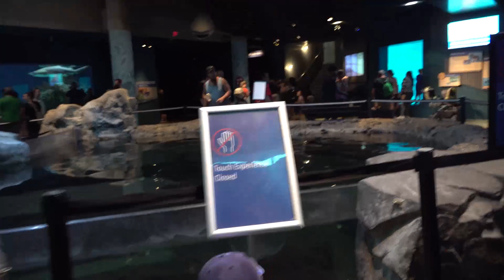Coj me nyuam mus ncig MN Zoo Pt1